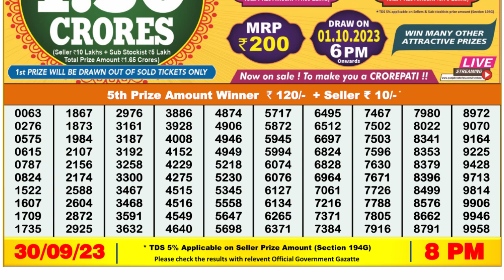🔴Dear Lottery Sambad Live 8pm today 30.09.23 Nagaland State Lottery Result